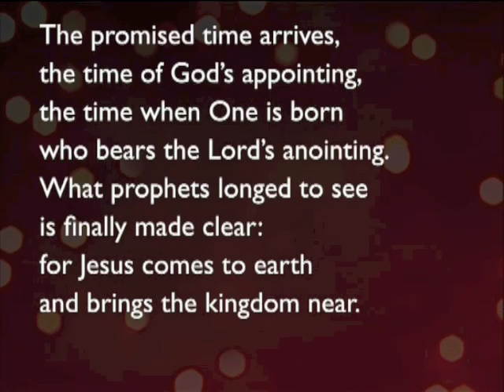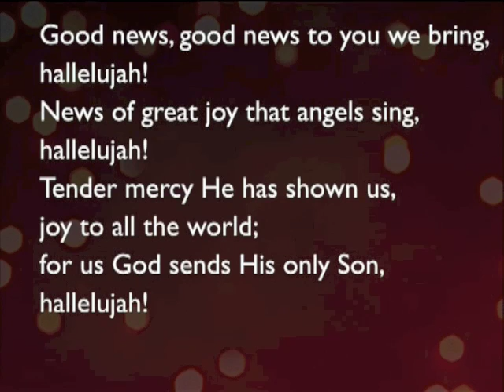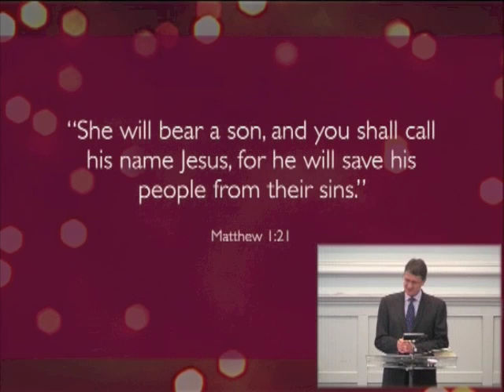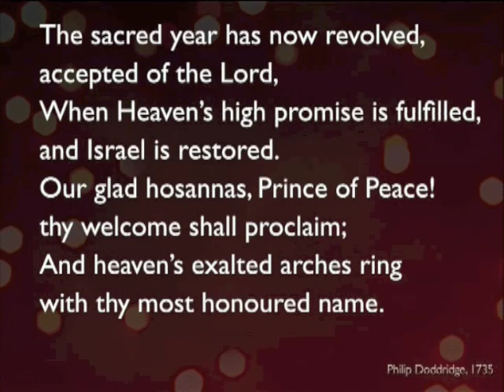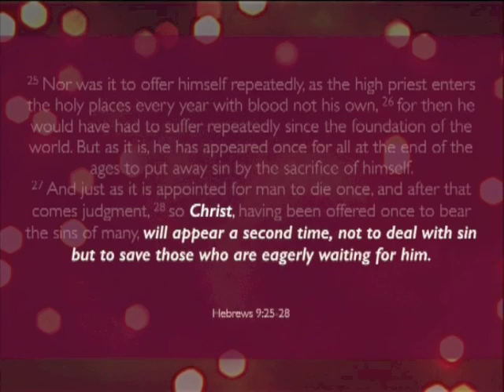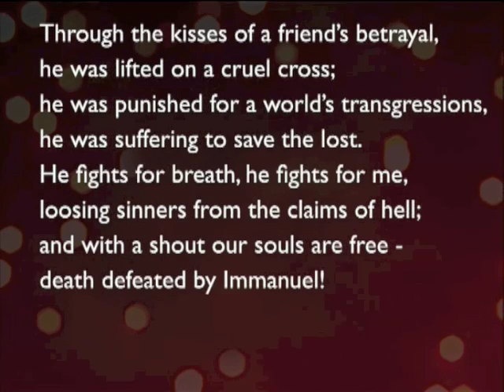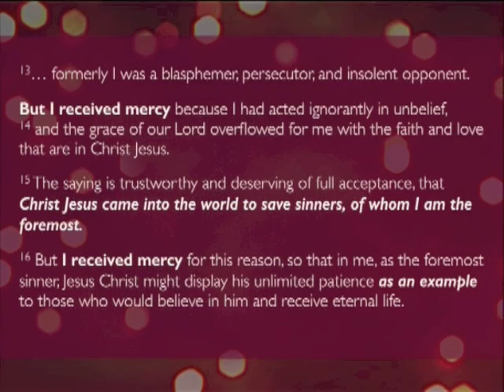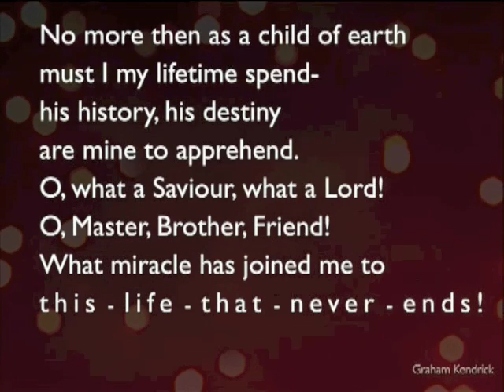151220am - Hebrews 9: 22-28